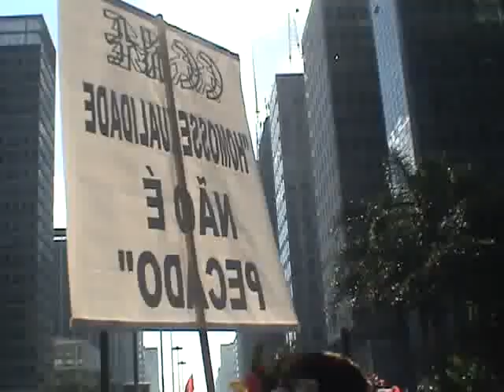Parada Gay 2009 parte 5